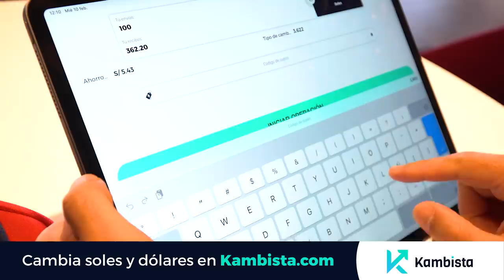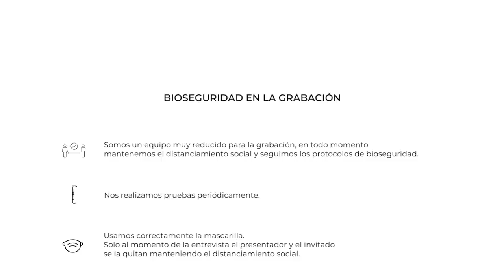Ricardo Morán: "Tengo más de 2 años y medio llevando tratamiento psiquiátrico" - La Banca T4:E11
Ricardo Morán es muchas cosas: Profesor, director,  productor de tele, figura de la misma también, jefe de un equipo grande, padre, hermano y más. Pero también es alguien que opina, que polariza, qué se compra el pleito. Característica que le ha causado más de un problema. Habla con sinceridad total sobre todo. Es de esas personas que no importa lo que le preguntes, te responderá directamente. No analiza sus respuestas, sino que las ejecuta en tiempo real y por eso es muy fácil conversar con el.
Sus hijos, el Reniec, su salida de la tele, la muerte de su padre, su actual trabajo como creador digital, la felicidad, la depresión, el activismo, la política. Todo literalmente, es mencionado y a detalle. Con harto chongo, mucha risa y sin pelos en la lengua.
Esta temporada está redondita, así que espero disfruten ésta entrevista.